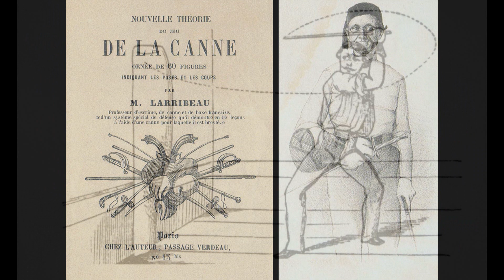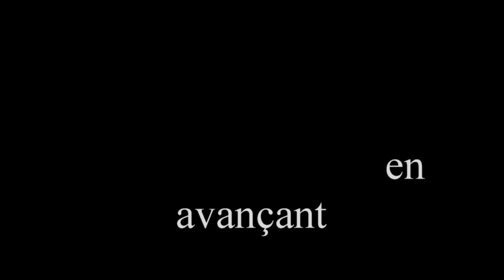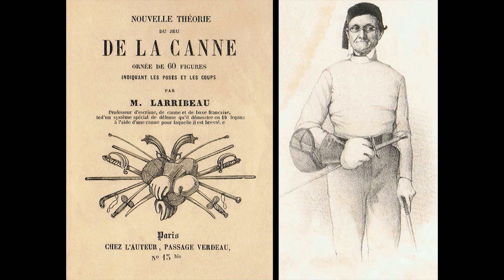Le Poing Pratique (3): Guide du jeu de la canne par Maître Larribeau "3eme Division"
Aujourd'hui nous allons nous exercer à la 3 ème division, le double coups de figure avec coup de tête en avançant et en rompant.

Rejoignez nous sur la page FB:
Ecole d'Arts Martiaux Français

Et sur instagram:
les_arts_martiaux_francais